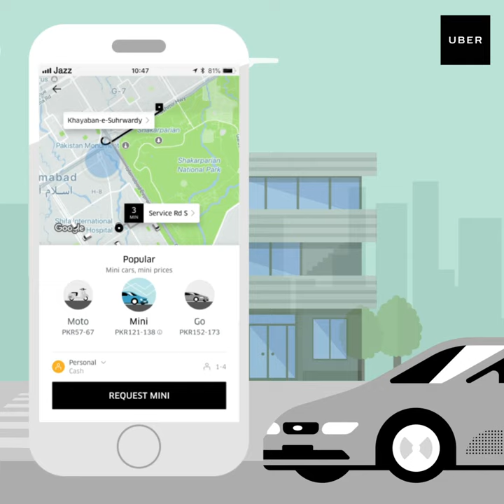How to Enter Destination | Uber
Learn how to enter you final destination like a pro. Your driver will follow the map, take the best route and get you to your destination on time.